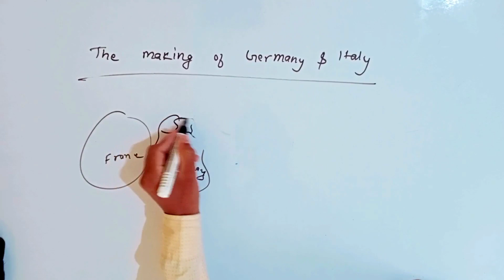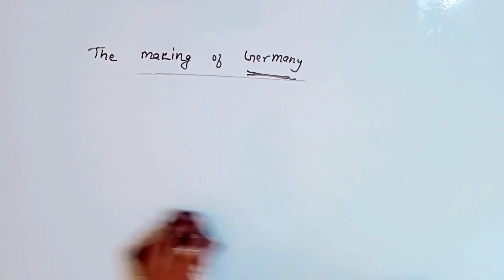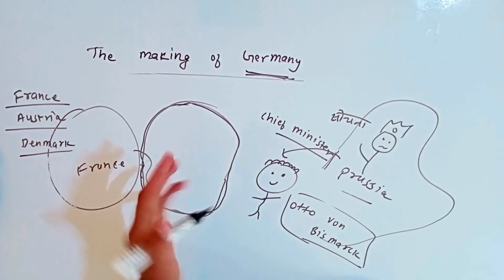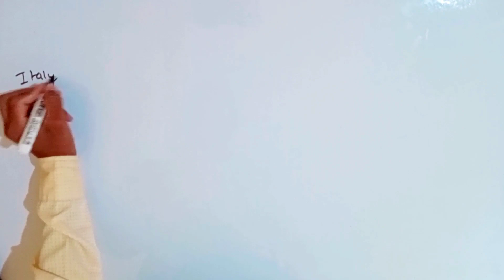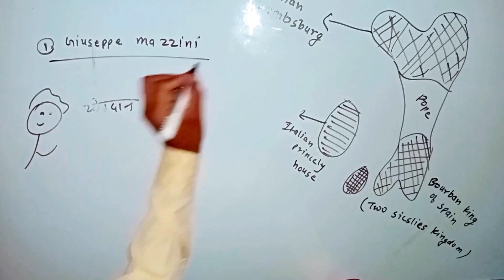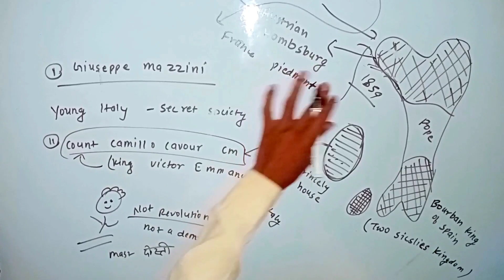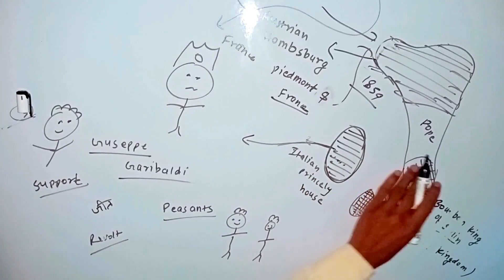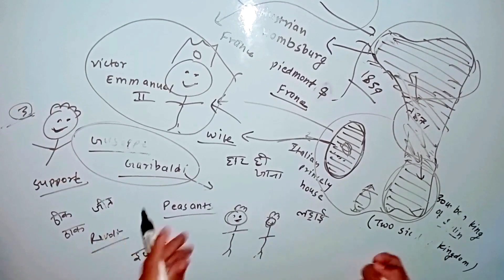the making of Germany and Italy class 10 || Nationalism in Europe class 10 part 7 gkp😅😁😅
Title
Rise of nationalism in Europe class 10th bkp style part 1 || class 10 history chapter 1 cbse😅😅😁

rise of nationalism in europe class 10 gazab ki padhai
rise of nationalism in india class 10
rise of nationalism in europe class 10 bkp
rise of nationalism in india
class 10 history chapter1
class 10 history chapter 1 bkp
class 10 history chapter2
class 10 history nationalism in
india

Jai hind😁